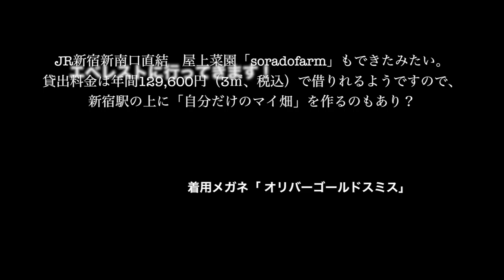バスタ新宿から長野へ ◆着用メガネ「オリバーゴールドスミス」エベレストに行ってきます！706/1000 16/8/13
新宿店に寄った後、バスタ新宿から長野へ ◆着用メガネ「オリバーゴールドスミス」

◾️今後の予定
2015年7月ロシアの7サミット エルブルース 5.642m（済み）
2015年末。7サミット アルゼンチンのアコンカグア 6.962ｍ（済み）
2016年9月ネパール（チベット自治区） チョ・オユー 8,201 m 。
2017年4月1日より6月15日アイランドピークを通って、エベレスト8.848m。